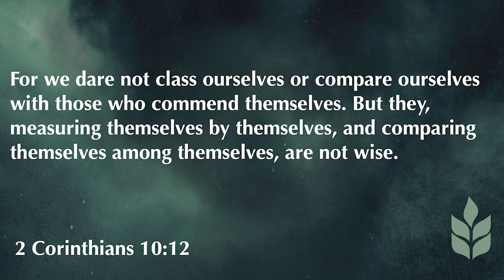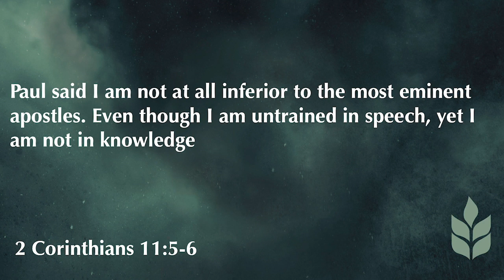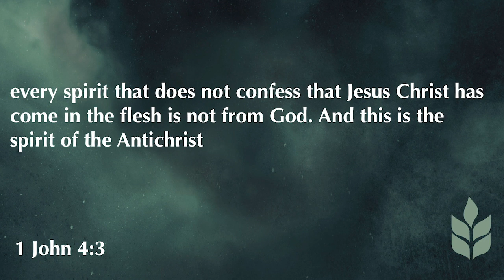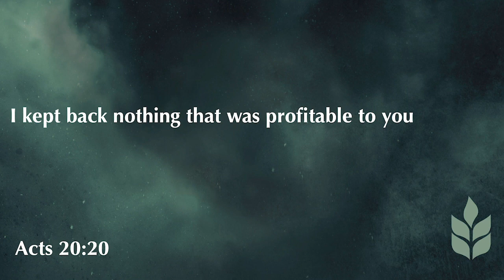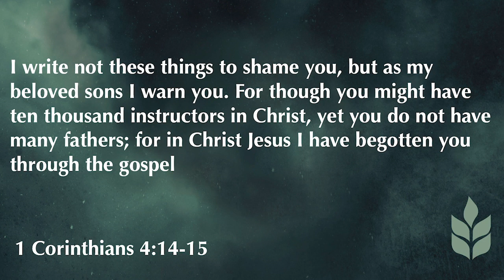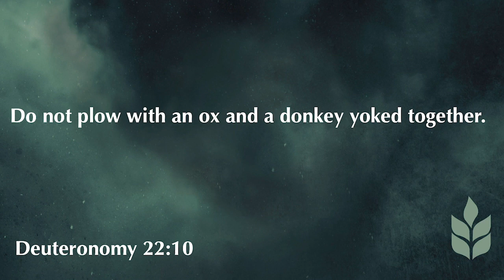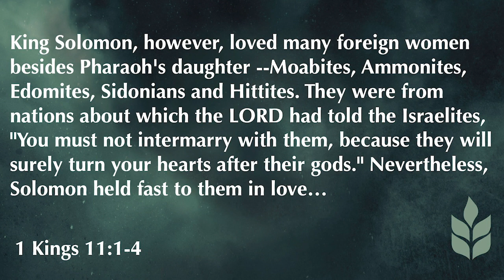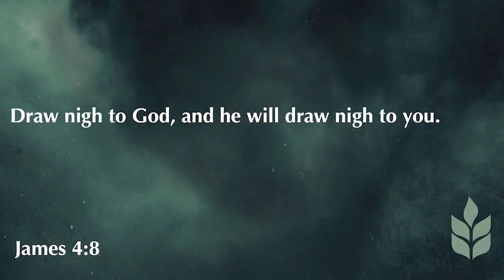2 Corinthians 6:11-18 | Our Heart is Wide Open